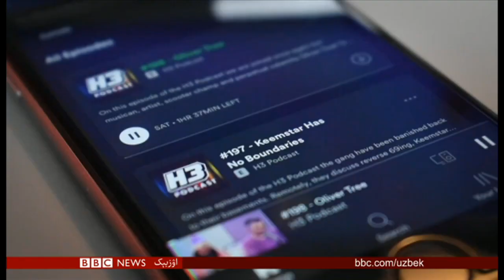طالبان رهبری افغان تمانلرینی مذاکره لر اوچون تۉسیقلرنی آلیب تشلشگه چقیردی